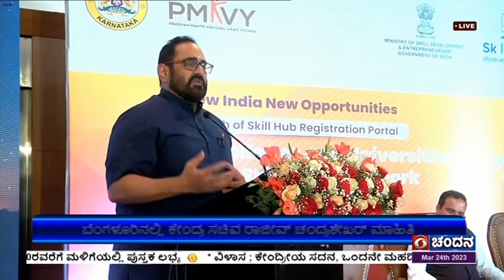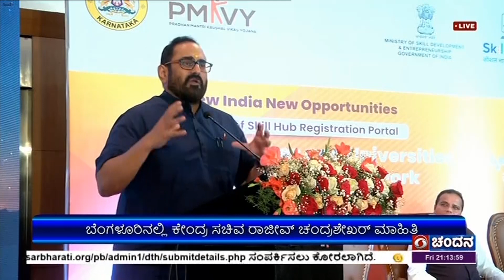ಶಿಕ್ಷಣ ಸಂಸ್ಥೆಗಳ ಸಹಕಾರದೊಂದಿಗೆ ಯುವಜನತೆಗೆ ಕೌಶಲ್ಯ ತರಬೇತಿ-ಸಚಿವ ರಾಜೀವ್ ಚಂದ್ರಶೇಖರ್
ಕೌಶಲ್ಯ ಅಭಿವೃದ್ಧಿ ಮತ್ತು ವಾಣಿಜ್ಯೋಮದ ಸಚಿವಾಲಯ ವತಿಯಿಂದ ಬೆಂಗಳೂರಿನಲ್ಲಿ ಹಮ್ಮಿಕೊಂಡಿದ್ದ ಸ್ಕಿಲ್ ಇಂಡಿಯಾ ನೋಂದಣಿ ಪೋರ್ಟಲ್ ಗೆ  ಕೇಂದ್ರ ವಿದ್ಯುನ್ಮಾನ ಮತ್ತು ಮಾಹಿತಿ ತಂತ್ರಜ್ಞಾನ ಹಾಗೂ ಕೌಶಲ್ಯಾಭಿವೃದ್ಧಿ ರಾಜ್ಯ ಸಚಿವ ರಾಜೀವ್ ಚಂದ್ರಶೇಖರ್ ಇಂದು ಚಾಲನೆ ನೀಡಿದರು.
ಕೇಂದ್ರದ ಮಾಹಿತಿ ತಂತ್ರಜ್ಞಾನ ಇಲಾಖೆ  ಜಂಟಿ ಕಾರ್ಯದರ್ಶಿ ಡಾ ದ್ವಿವೇದಿ, ಬೆಂಗಳೂರು ವಿಶ್ವವಿದ್ಯಾಲಯದ ಕುಲಪತಿ ಎಂ. ಜಯಕಾರ್ ಮತ್ತಿತರರು ಉಪಸ್ಥಿತರಿದ್ದರು.(WATCH)
ಬಳಿಕ ರಾಜೀವ್ ಚಂದ್ರಶೇಖರ್, ಜೆಎಸ್ ಎಸ್, ಐಟಿಐ ಮುಂತಾದ ಪ್ರತಿಷ್ಠಿತ ಶಿಕ್ಷಣ ಸಂಸ್ಥೆಗಳ ಸಹಕಾರದೊಂದಿಗೆ ಯುವಜನತೆಗೆ ಕೌಶಲ್ಯ ತರಬೇತಿ ನೀಡಲಾಗುತ್ತಿದೆ. ಯುವ ಸಮೂಹ ಸ್ವಯಂ ಉದ್ಯೋಗದತ್ತ ಆಸಕ್ತಿ ತೋರುತ್ತಿರುವುದು ಹೆಮ್ಮೆಯ ವಿಷಯವಾಗಿದೆ ಎಂದು ಹೇಳಿದರು.
2014ರ ನಂತರ ಡಿಜಿಟಲೀಕರಣವಾಗಿದ್ದು, ದೇಶದ ಬಹುತೇಕ ಜನರು ಇದರ ಸದುಪಯೋಗ ಪಡೆಯುತ್ತಿದ್ದಾರೆ. 18 ಲಕ್ಷ ಉದ್ಯೋಗಗಳಿದ್ದರೂ ನುರಿತ ಕಂಪನಿಗಳ ಕೊರತೆ ಇದೆ. ಇದರ ಹೊರತಾಗಿಯೂ ಪ್ರತಿಷ್ಠಿತ ಆ್ಯಪಲ್ ಕಂಪನಿ ದೇವನಹಳ್ಳಿ, ಕೋಲಾರ ಸೇರಿದಂತೆ ಮುಂತಾದ ಕಡೆಗಳಲ್ಲಿ ತನ್ನ ಉತ್ಪನ್ನಗಳ ತಯಾರಿಕೆಯಲ್ಲಿ ತೊಡಗಿದ್ದು,  ಉದ್ಯೋಗಾವಕಾಶಗಳನ್ನು ಹೆಚ್ಚಿಸಿವೆ ಎಂದು ಹೇಳಿದರು.(HOLD)